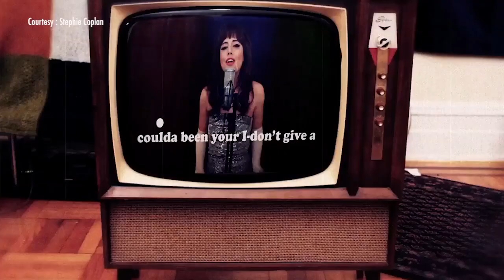Stephie Coplan Describes Her Stint as a Rock Star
Wootton High School graduate Stephie Coplan might have been on the verge of being a big thing in music, but instead, she walked away. Here's her story